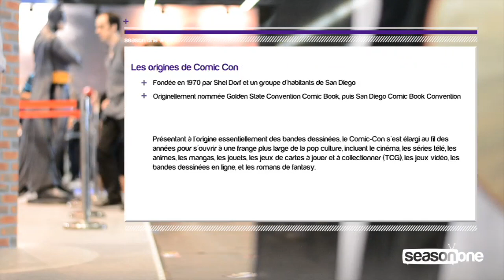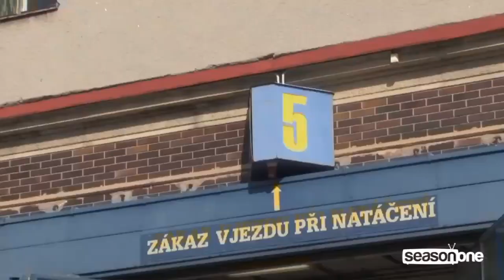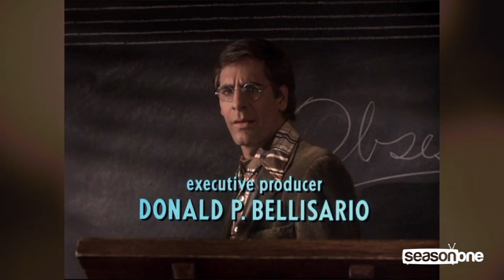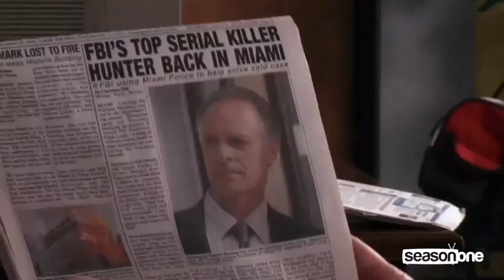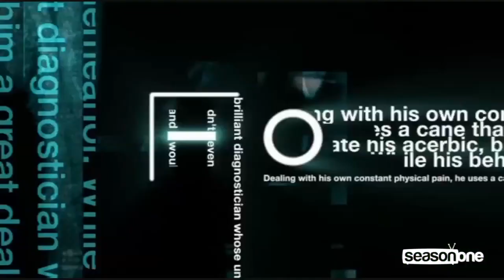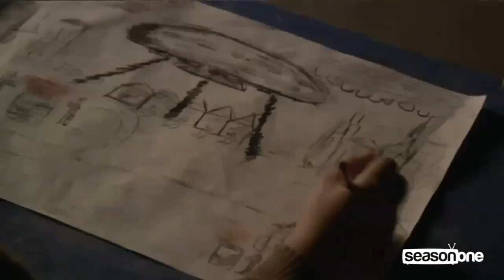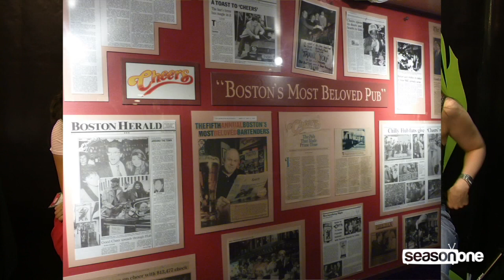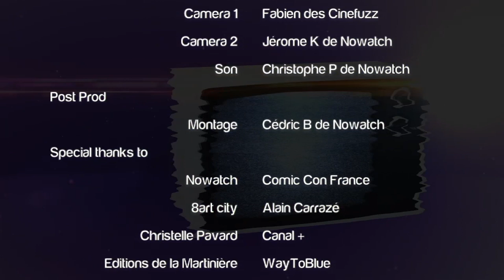Season One 100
Ça y est, on y est. 100ème numéro de Season One près de 2 ans après son lancement. 100 numéros que l'on décrypte, analyse les séries, que l'on reçoit celles et ceux qui les font ou qui en parlent. L'heure est venue de célébrer cet événement. Et quoi de mieux que Comic Con Paris et une émission en vidéo pour le faire? A vos marques? Prêt? Feu? Partez!!!